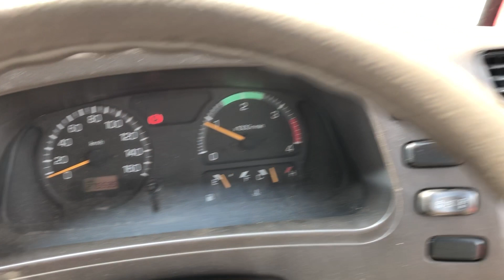SM-2903 , MITSUBISHI ROSA , MODEL/KK-BE63EG , ENGINE-4M51